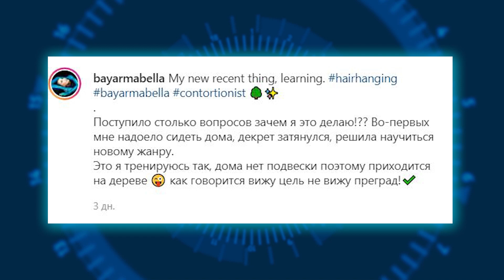Главное за день: могильный чемпионат, в Лондон на конях, висящая на волосах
-  В больницах Бурятии 95% пациентов COVID-19 оказались не привиты
-  Бюджет на 2022 год и льготы на общественный транспорт. В Улан-Удэ прошла сессия горсовета
- Славу, почёт, скакуна и барана. В аэропорту «Байкал» встретили чемпионов мира по вольной борьбе
- Уланудэнские «Микрохи» покорили Москву
- «До мурашек». Трагедия «Норд Оста» на сцене КТЦ «Феникс»
-  Тайное становится явным. Уланудэнцы покаялись нашему корреспонденту